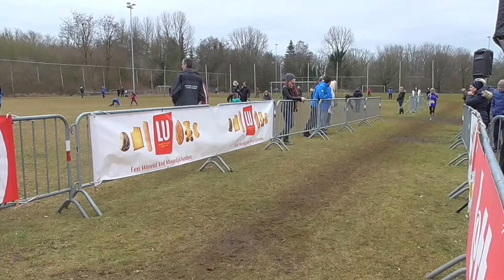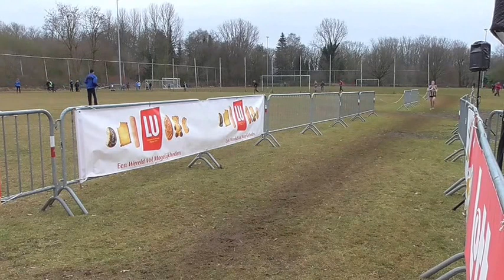5 2 2017 Herentals PK Dames Jun Mast &Sen